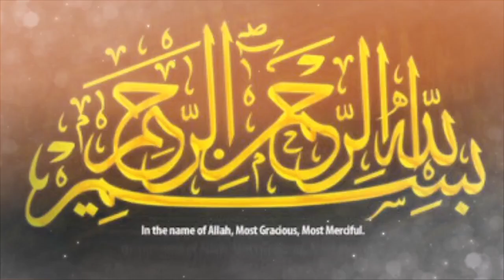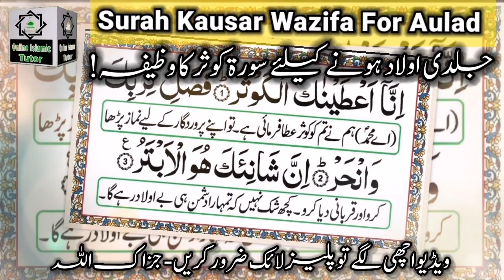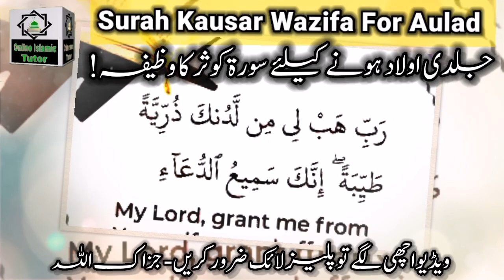Surah Kausar Wazifa For Aulad ! Aulad Ke Liya Surah Kausar Ka Wazifa ! Online Islamic Tutor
Asslamualikum!

This is Powerful Wazifa For Aulad E Narina. Aulad Hone Ke liya surah Kausar ka Wazifa. Surah Kausar Wazifa for any hajat.